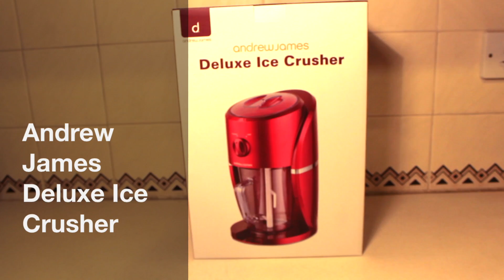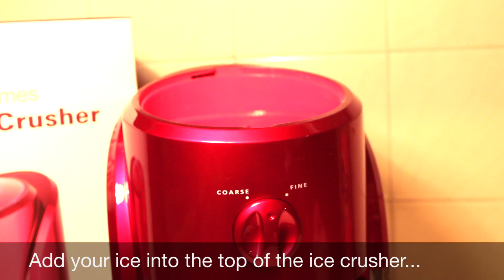Andrew James Deluxe Ice Crusher